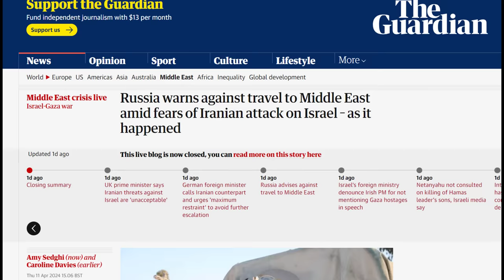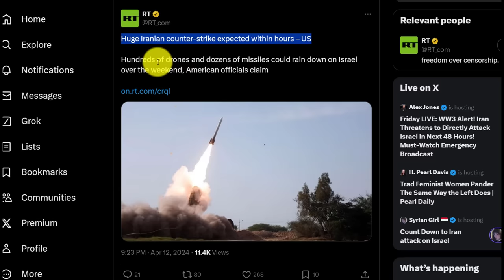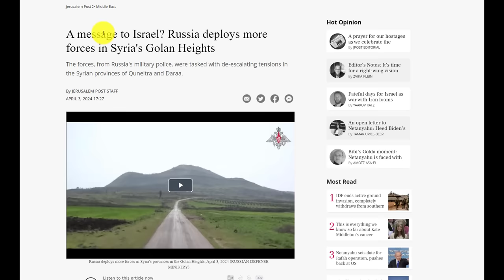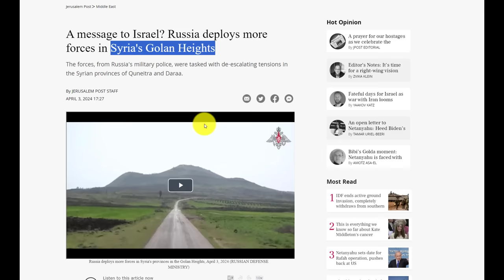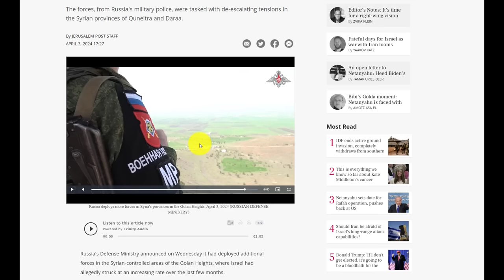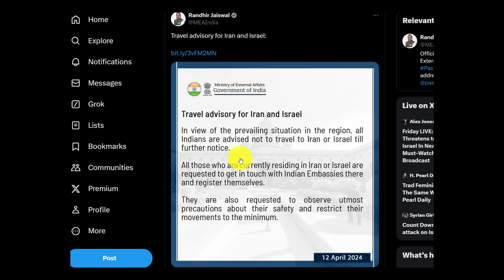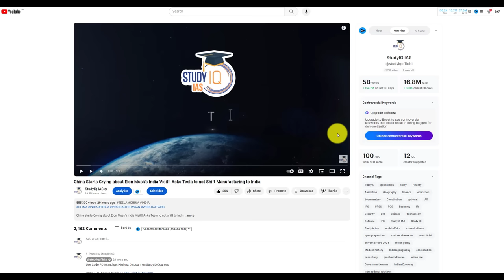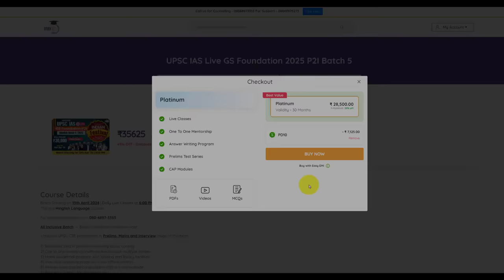DON'T GO TO ISRAEL or IRAN says Indian Government | Russian Army Deployed Near Israel